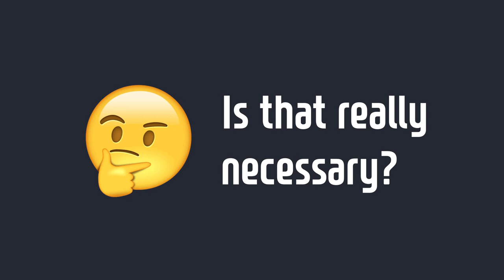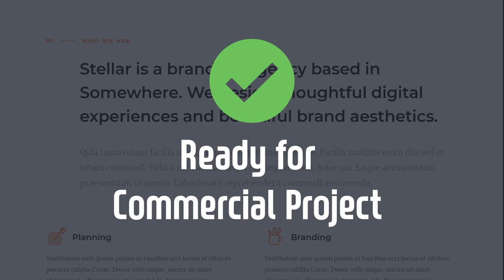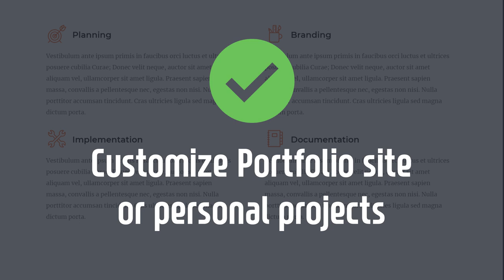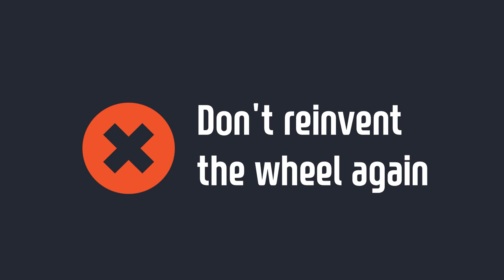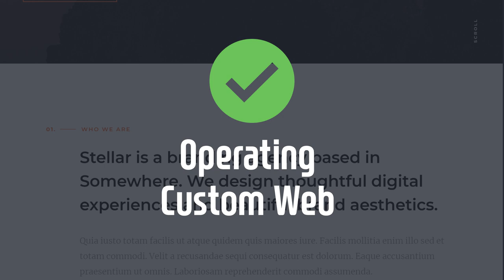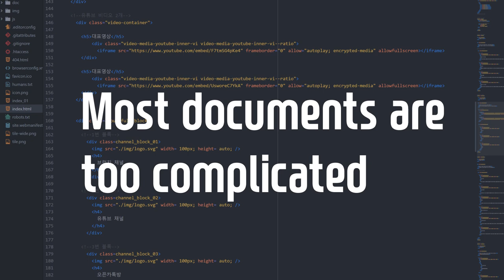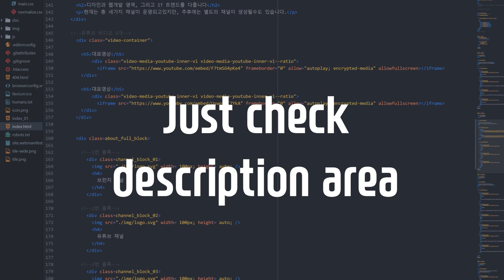웹디자인 & 웹개발 - 그렇게 어렵지 않아요! ( Let's play with Web design & Web development )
대체 웹디자인이란게 배우면 뭐가 그렇게 좋다는 건지. 그리고 실제로 배우려면 어떻게 해냐하는건지. 대부분의 개발자들은 '이미 자신들이 아는'것들만을 갖고 이야기를 합니다. 개발 관련 문서는 어려워서 알기도 쉽지않고, 내용의 맥락도 엉망이죠. 그러나 과연 제대로 정리된 문서가 있다면 - 웹개발이지금처럼 어려웠을까요?

실무자들을 만나다보면 대부분 APP 디자인으로 UI 디자이너가 되신 분들이 많습니다. 그러나 정작 WEB 쪽으로는 공부를 하지 않으시는 분들이 많아요. 그리고 이런 분들은 점차 설 자리가 좁아지고있는게 현실입니다. IT 환경의 변화에 따라 스스로 위기감을 느끼시는 UI 디자이너들을 위해 준비했습니다.

완전 초짜분들을 위한 - 생활코딩 HTML 강의 압축코스

디자이너도 알기쉽게 정리한 웹개발 이야기

현재 브런치에서 디자인관련 분석글과, UI 디자인 관련 번역글을 연재하고있습니다.